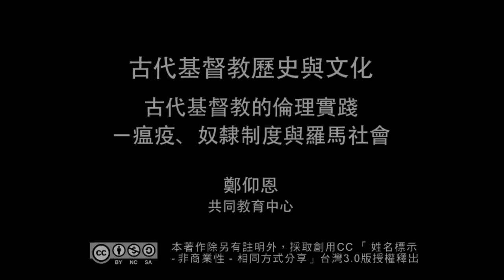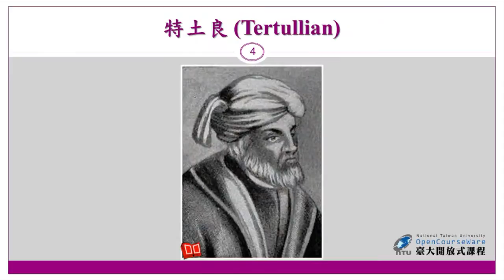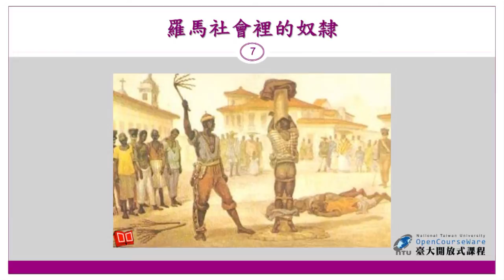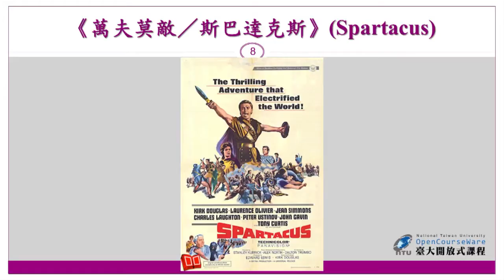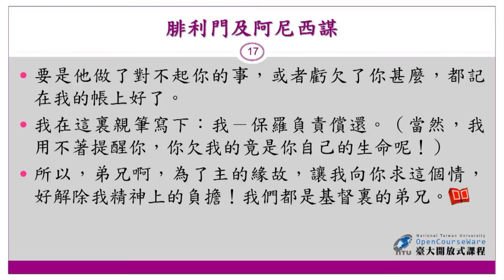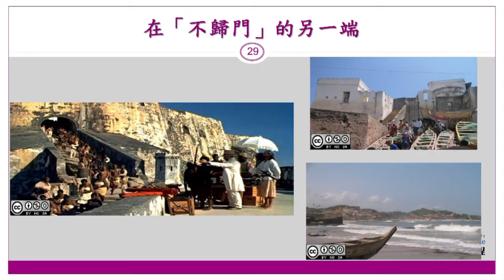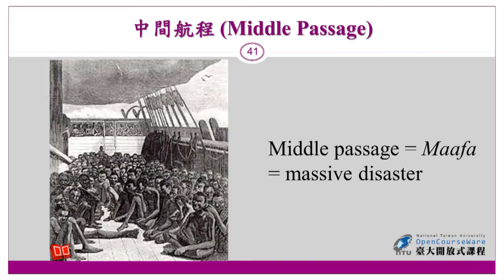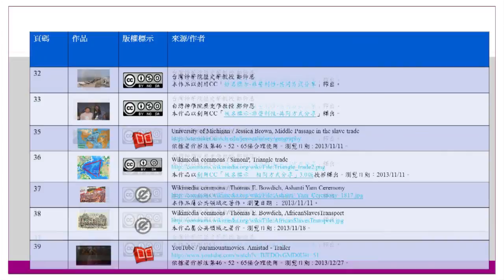古代基督教歷史與文化 08. 古代基督教的倫理實踐－瘟疫、奴隸制度與羅馬社會